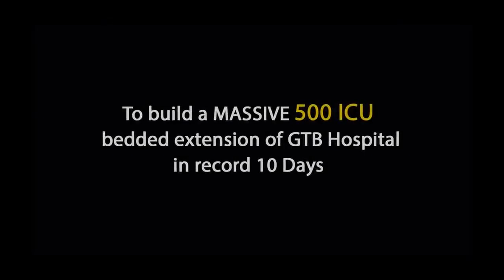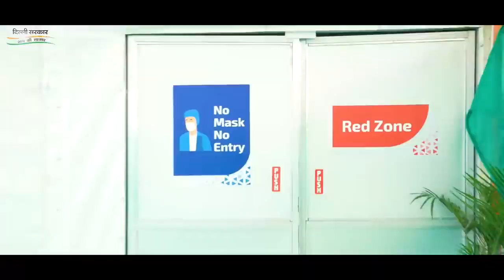Delhi में 10 Days में 50Engineer ने तैयार किया 500 ICU Beds Hospital- देखें क्या है फैसिलिटी TM News